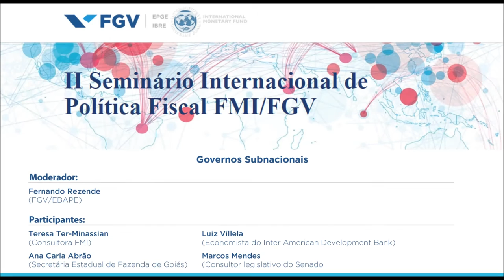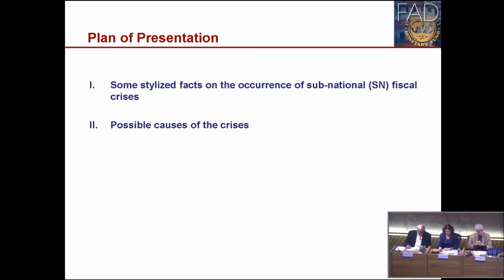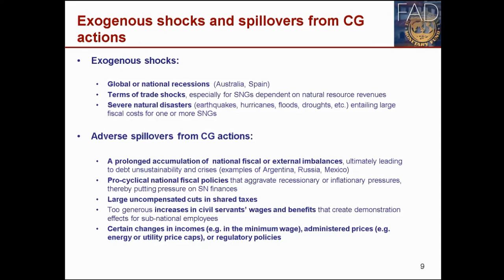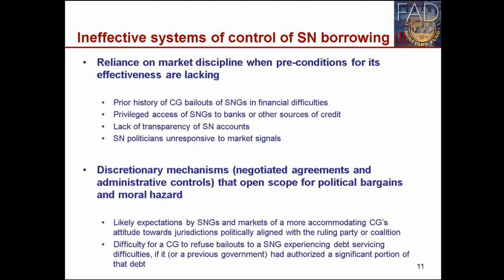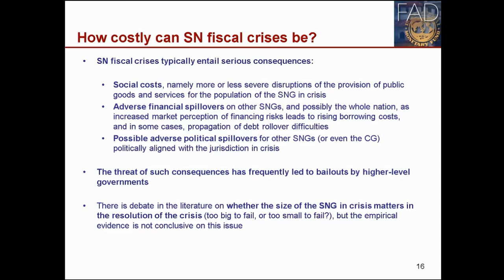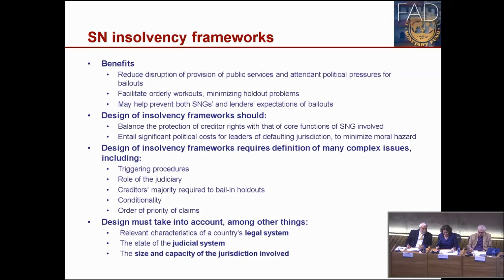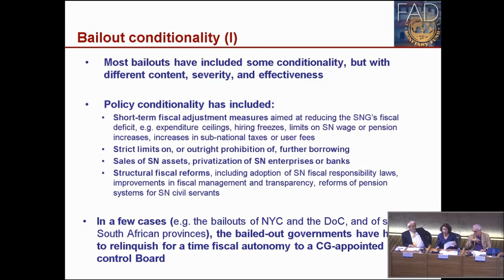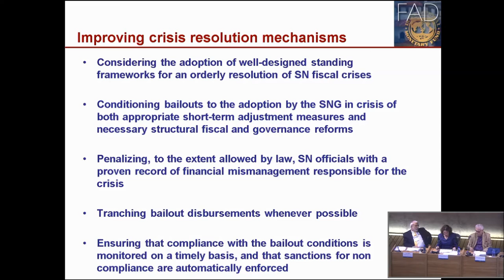II Seminário Internacional de Política Fiscal - Governos Subnacionais - 5/8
Nos dias 28 e 29 de abril, ocorreu o II Seminário Internacional de Política Fiscal, tendo como objetivo debater aspectos conceituais e experiências internacionais de formulação e implementação de políticas fiscais.

A abertura foi realizada pelo Presidente da FGV, Carlos Ivan Simonsen Leal, pelo Diretor da FGV/EPGE Professor Rubens Penha Cysne e pelo Diretor do FGV/IBRE Professor Luiz Guilherme Schymura. Durante o seminário, realizado no Centro Cultural da FGV, os diversos convidados abordaram sobre os cenários internacionais, gastos públicos e transparência fiscal, entre outros temas.

Os painéis contaram com a presença de:
- Secretário de Política Econômica, Manoel Carlos de Castro Pires;
- Secretário do Tesouro Nacional, Otávio Ladeira;
- Secretário Estadual de Fazenda de São Paulo, Renato Villela;
- Secretária Estadual de Fazenda de Goiás, Ana Carla Abrão;
- Diretor do Departamento Fiscal do FMI, Gilbert Terrier;
- Chefe de Divisão de Finanças Públicas do FMI, Mário Falcão Pessoa;
- Economista do Departamento Fiscal do FMI, Carlos Mulas-Granados;
- Consultora do FMI, Teresa Ter-Minassian;
- Economista-Chefe do Banco Mundial, Luiz de Mello;
- Chefe da Assessoria Econômica do Ministério do Planejamento, Jorge Arbache;
- Economista do Inter American Development Bank, Luiz Villela;
- Diretor-Adjunto de Governança Pública da OCDE , Antonio Nucifora;
- Coordenador da Área Fiscal do CEPAL, Ricardo Martner;
- Professores da EPGE, Afonso Arinos de Melo Franco Neto;
- Professor da EBAPE, Fernando Rezende;
- Vice-Diretor do IBRE, Vagner Ardeo;
- Pesquisador do IBRE, José Roberto Afonso;
- Consultor da FGV, Marcílio Marques Moreira;
- Ministro Substituto do TCU, Weder de Oliviera;
- Coordenadora de Estudos Econômicos Fiscais, Fabiana Rodopoulos;
- Consultor Legislativo do Senado Marcos Mendes;
- Consultor Econômico, Mansueto Almeida.